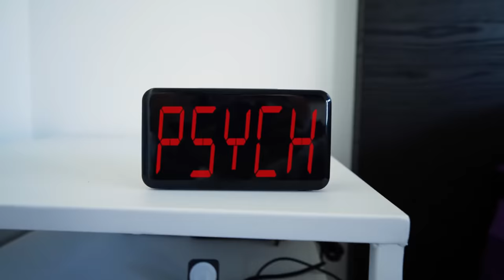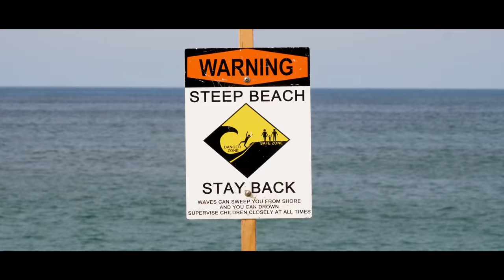SURFING FUN WAVES IN CALIFORNIA WITH - BLAIR CONKLIN